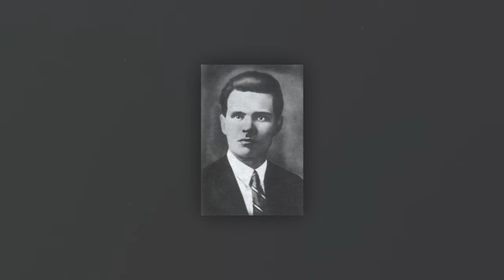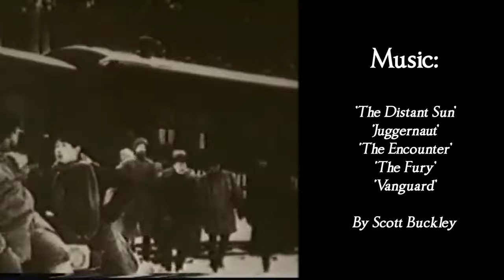Nestor Makhno: Anarchist, Revolutionary, Legendary Ukrainian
The aftermath of the Russian Revolution was a chaotic and bloody time – from 1917 until 1922, civil war consumed the former Russian Empire, as competing factions vied for power. One of the lesser known participants was a movement of Anarcho-communists who came to exert control over vast areas of southern Ukraine, led by a man named Nestor Makhno. This Ukrainian revolutionary, born into a family of peasants, earned himself a legendary reputation - fighting against the Central Powers, the Bolsheviks and the White Army in a bid to create an anarchist society in Southern Ukraine. Interestingly Makhno is also credited with inventing the Tachanka, the horse drawn gun carriage used extensively on the plains of the Eurasian steppe.

Timestamps:
Intro - 0:00
Makhno's Childhood - 1:22
Imprisonment - 3:14
Revolutionary Activity - 4:55
Invasion of the Central Powers - 7:30
Resistance and Bolshevik Alliance - 9:46
Declared an Outlaw - 12:20
Establishment of Anarchist territories - 14:47
Makhno's Tactics - 16:22
An Uneasy Alliance - 18:36
Bolshevik Betrayal - 19:23
End of the Makhnovschina - 21:55